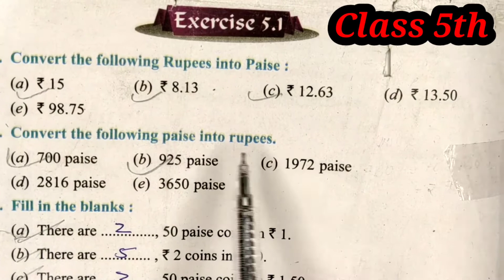Class 5th Maths solutions Ch 5 Money( Currency)Ex5.1( Sum no.1) PSEB/ NCERT BOARD. Subscribe 👍